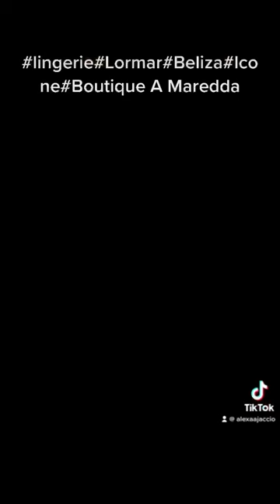A MAREDDA Prêt à porter lingerie bijoux chaussures maillot de bain cosmétiques Ajaccio Grace & Mila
Concept Store féminin Prêt à porter lingerie bijoux chaussures maillot de bain cosmétiques Produits coquins Grace & Mila Bizance Paris. NEW SHOP
A MAREDDA a fait peau neuve et vous présente son nouveau shop, toute l’équipe de A MAREDDA vous souhaite un bon shopping 🛍
Nous sommes très fières d'avoir la chance de paraître dans Le Carnet Cote d'Azur du magazine ELLE. Allez vite vous procurer l'hebdomadaire du 10 Décembre et retrouvez nous a la page 184. Vous êtes sur Ajaccio venez nous rendre visite 😎